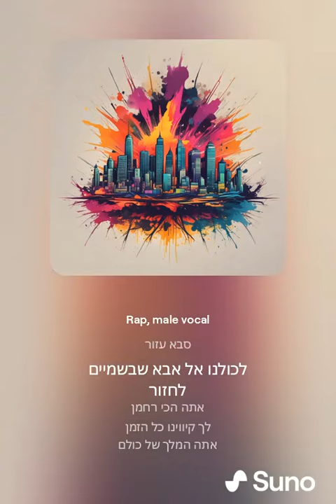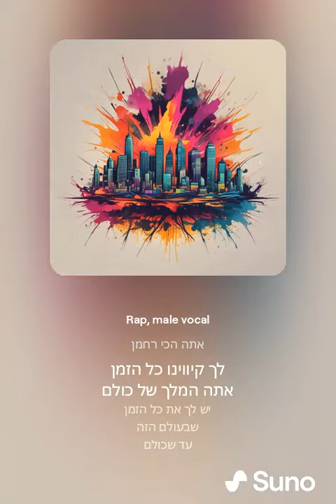4 ביוני 2024